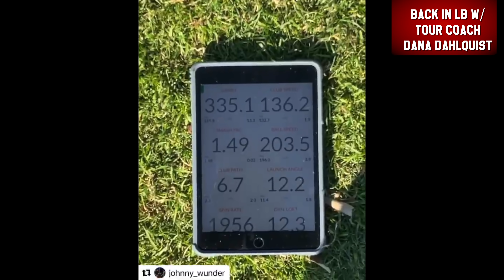LEARN THE SEQUENCE OF CHAMPIONS | Drew Cooper on BE BETTER GOLF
I also am trying to travel more to interview more instructors and make more content at unique courses.

13ioUQbFAPeFg48Cua2CvyJ8wkJPE1eeiZ